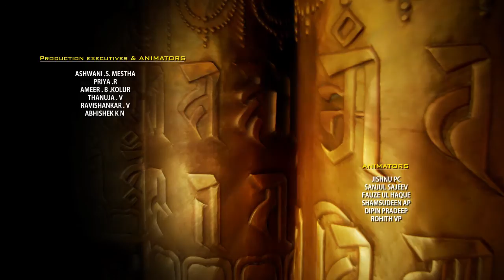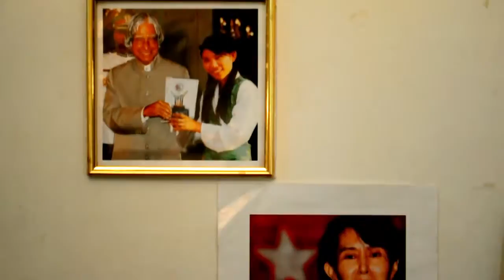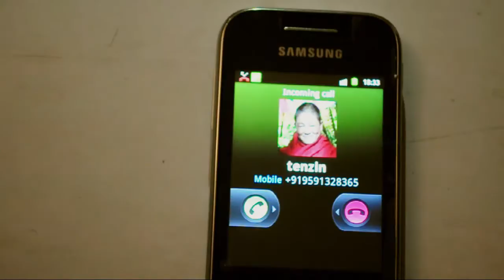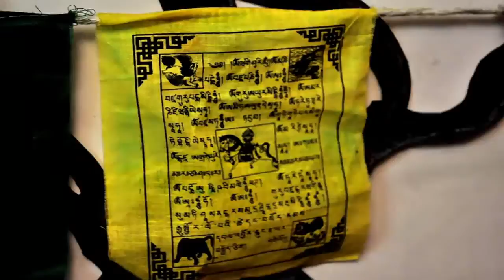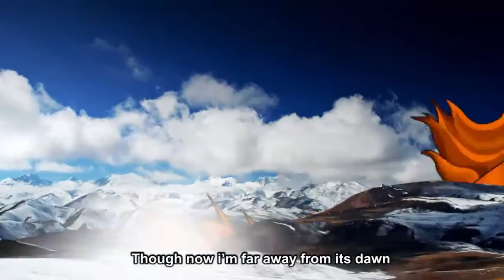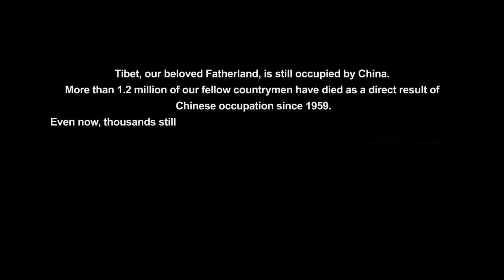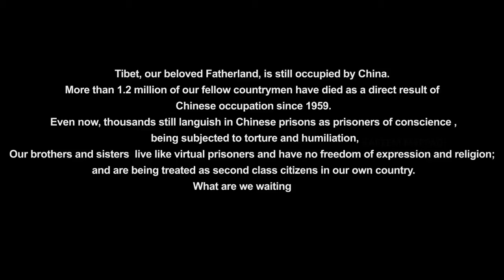Our Fatherland-Tibet short film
Tibet, our beloved fatherland, is still occupied by China.
More than 1.2 million of our fellow countrymen have died as a direct  result of Chinese occupation since 1959.  Our brothers  and sisters are still living like virtual prisoners and have no freedom of expression and religion ; and are being treated as second class citizens in our own country.